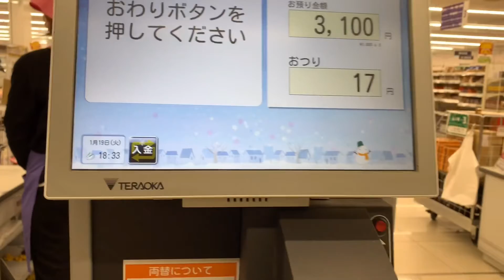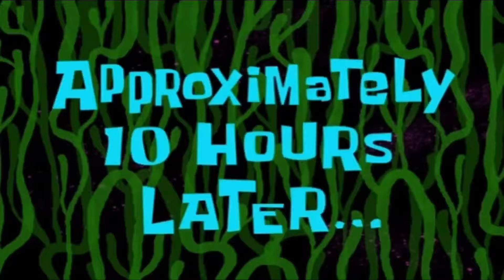MY FIRST DOSE OF THE VACCINE|| SYMPTOMS AND EXPERIENCE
Hello friends!  Finally, we had our dose of the vaccine. Let's find out what my experience was.

Take Care Everyone and STAY SAFE
Much Love❤️